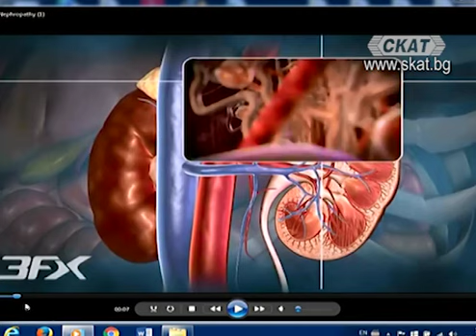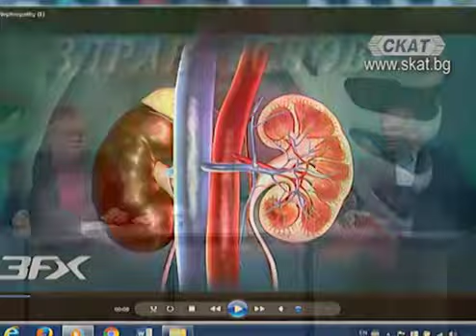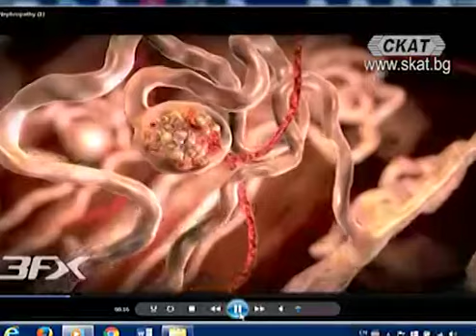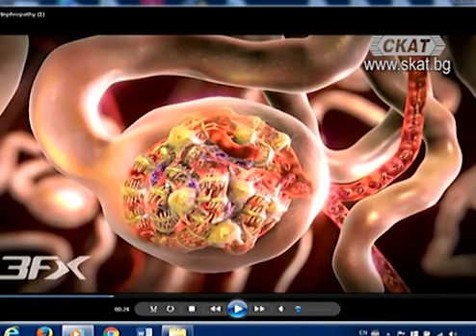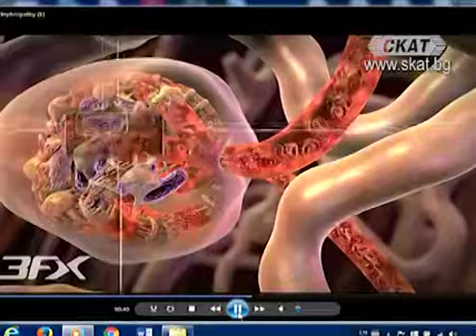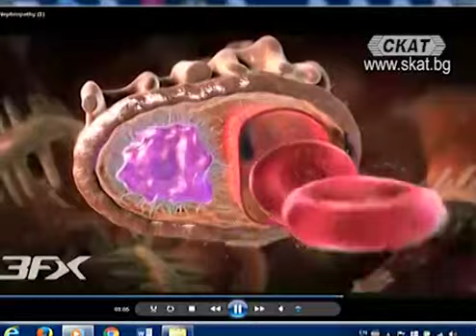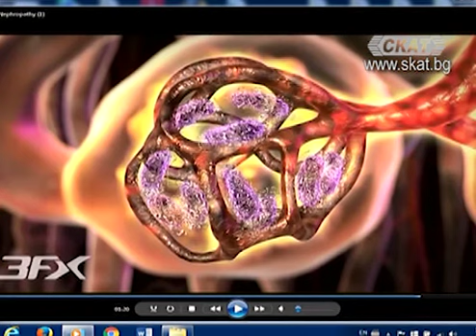Бъбречни и сърдечносъдови увреждания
проф. д-р Христо Деянов - водещ
д-р Атанас Кундурджиев - гост